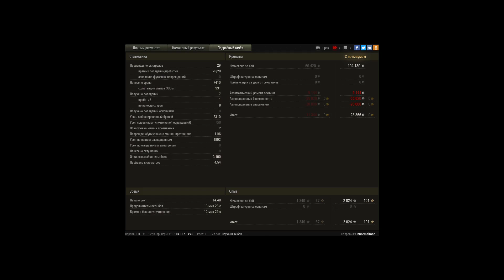"Мастер" на Объект 430У